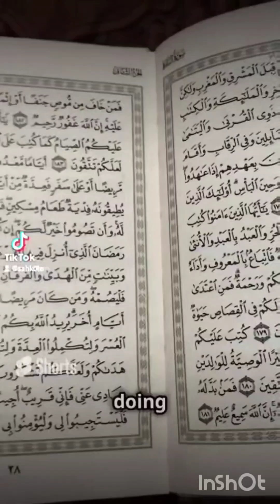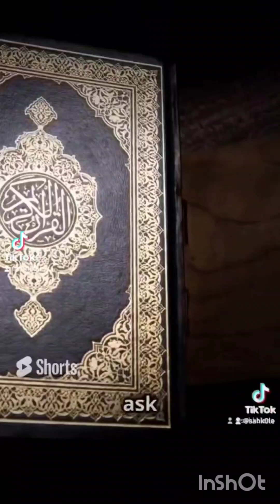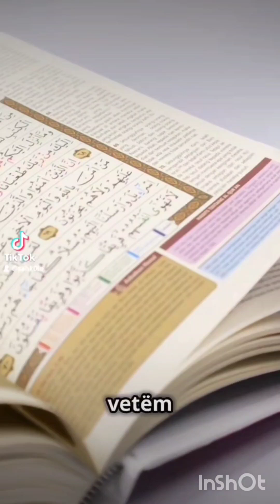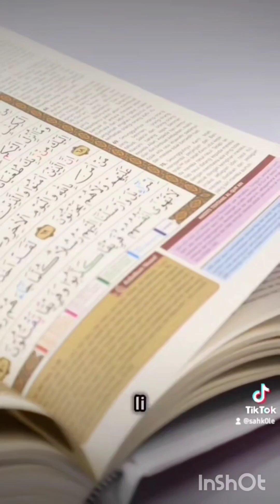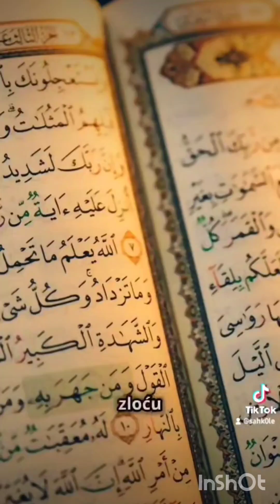A Warning to the Witch from your Lord Repent and Change!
2024 the year of exposing evil ExposeAsahir exposeawitch HERE IS THE AUDIO OF MY RUQYAH SESSION ALTHOUGH ITS MUCH LONGER ABOUT 1 HOUR HERES A SAMPLE OF IT.

The name of the witch who did it on me is Florije which was confirmed during self ruqyah sessions and dreams after sincere dua asking Allah to show whom did it and another evidence which is the  weakest form of evidence was the jinn mentioning her name when the raqi asked who sent you and her motives in the video posted here.

In an authentic hadith the Satan's can tell the truth when Allah forces them such as the authentic hadith about a shaytan telling the companion of Prophet Muhammad pbuh that ayatul Qursi recited before bed Allah sends an angel to guard you.

The Prophet said, “He told you the truth, although he is a liar. That was Satan.”

Dreams expose who did it.

Self ruqyah exposes who casted on you.

It is an obligation to warn the community of harm that can occur due to the actions of a person. The purpose & intention publicly exposing a sahir is to warn those of one's potential harm, so that one who is forced to be around the individual can take precautionary measures to protect oneself from that potential harm that Allah may allow to afflict you as per the quranic verse In Surah baqarah 2:102 the devils taught men magic that could cause separation  between men and wife but does not harm EXCEPT BY THE PERMISSION OF ALLAH.

Measures one should take when it is known the person deals with witchcraft.

1. Make sure to recite your prayers of protection daily and especially when around that person such as Surah falaq and surah naas  as suggested by Prophet Muhammad pbuh to say as a means to seek protection from Witchcraft, jinn, evil demonic whispers and the evil or envious eyes

Narrated by 'Aisha (may Allah be pleased with her):

"When the Prophet (ﷺ) became ill, Jibreel (Gabriel) would perform Ruqyah for him by reciting: Surah Al-Falaq and Surah An-Nas (Al-Mu'awwidhatayn). When these two Surahs were revealed, the Prophet (ﷺ) used them (for seeking protection) and abandoned everything else."
(Sunan Ibn Majah, Book 31, Hadith 3565)

A witch admits it's hard to do magic on a practicing Muslim, but as you will learn, even a practicing Muslim can be afflicted if Allah Wills a test.

2. Not to take drinks or food from the person as sihr can be placed on your food or drink.

3. Not take gifts from the individual as sihr can be done on an article of clothing, or an item so that if you touch it by Allah's permission you can become afflicted as a test to you and the magician.

4. To hide ones belongings around the person as the sahir needs a trace of you whether it be your hair which  one can pretend to use your bathroom and obtain from your comb, your clothes as your sweat is on it so they can cast on that and send a jinn to fulfil the act, your nails etc.

5. Another way is the sahir can place the magic at your door steps so that everytime you step on it the sihr intensifies so installing a camera system at your front door so that you can catch them in the act as magic needs to be renewed so the sorcerer will be back to put new magic at your doorstep if  of course this is the method they used besides the other ways mentioned above.

As seen in this cctv footage, magicians placing magic on the victims' steps watch both videos.

A warning reminder to the sahir/a from your Lord Repent!

The repentance of a witch ruling, according to the scholars of Islam